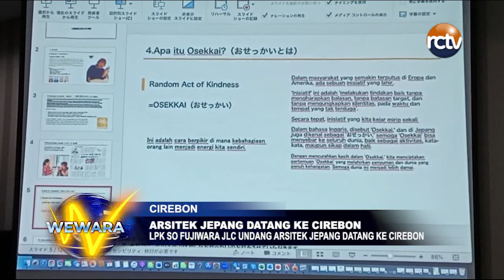Arsitek Jepang Datang ke Cirebon